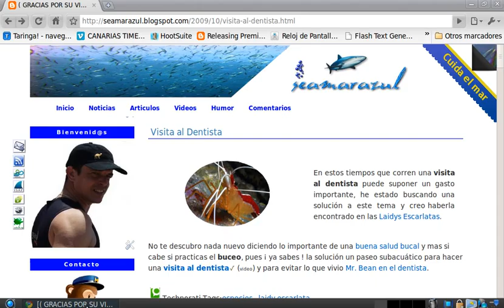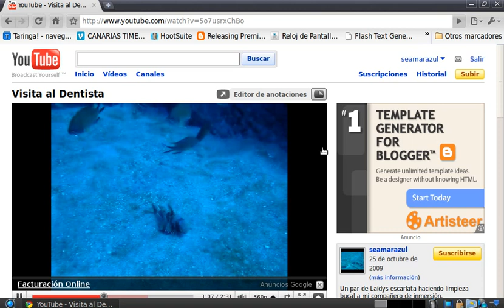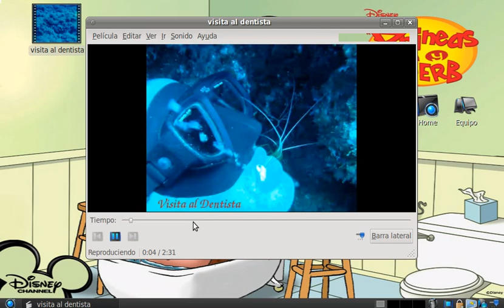Descargar videos en Linux.ogv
Descargar videos bajo un sistema operativo como Linux es muy sencillo.